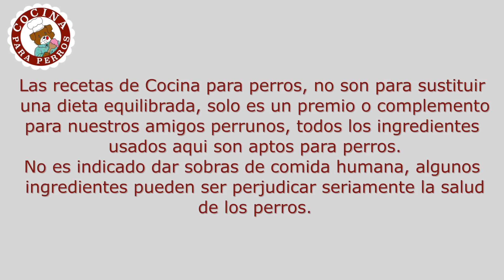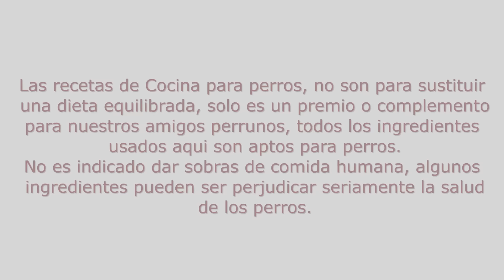HACER COMIDA PARA PERROS - FLANES DE FRESA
Esta es una de nuestras secciones en Mascotas al 100% siguenos en facebook Las recetas de Cocina para perros, no son para sustituir una dieta equilibrada, solo es un premio o complemento para nuestros amigos perrunos, todos los ingredientesusados aqui son aptos para perros.
No es indicado dar sobras de  comida humana, algunos ingredientes pueden ser perjudicar seriamente  la salud de los perros.